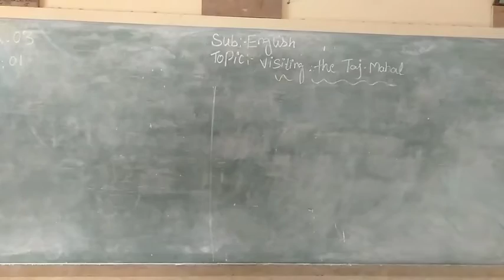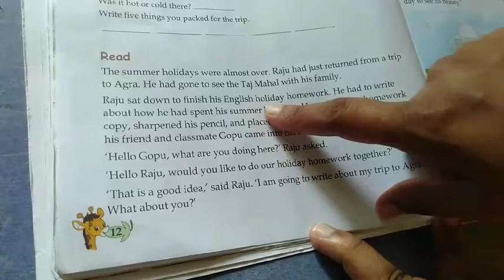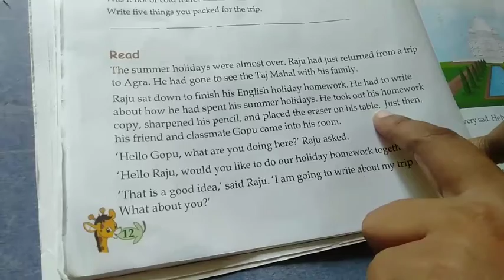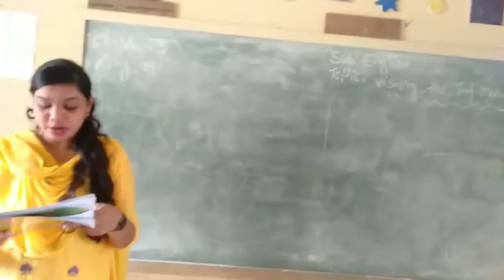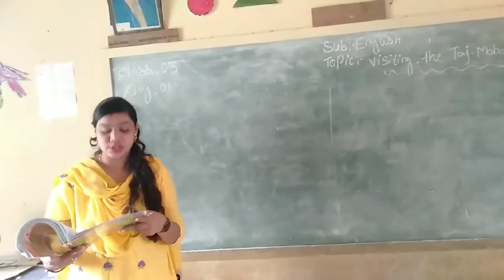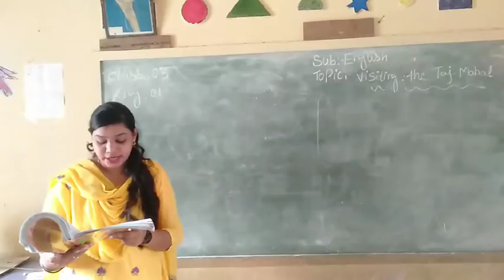October 16, 2020